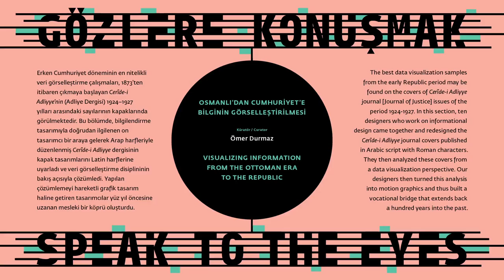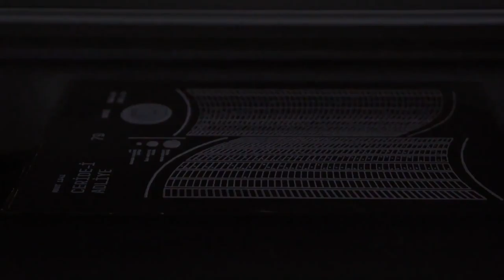Speak to the Eyes - Mehmet Gözetlik | Studio-X Istanbul